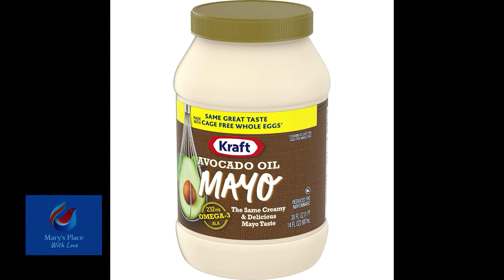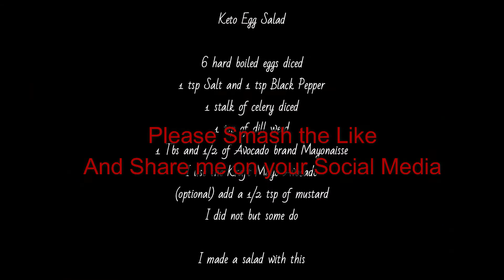Keto Style Egg Salad